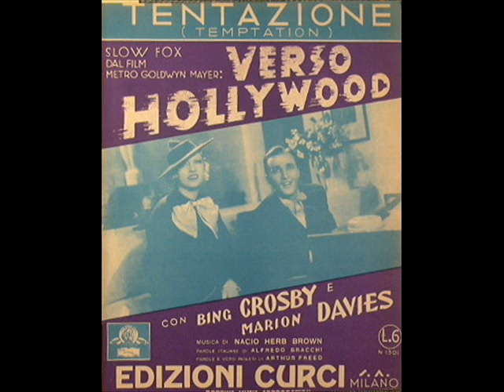Meme Bianchi - Tentazione (con testo).wmv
MEME BIANCHI - TENTAZIONE; di Brown - Bracchi; 1936; Orchestra diretta dal Maestro Mariotti; Odeon GO 12945 - GO 17946.

TESTO:
Sai tu
cos'è l'amor,
cos'è il dolor,
la delusione.

Sai tu
cos'è soffrire,
cos'é morir
per la passione.

La tentazione
che brucia il cuore,
che fa sognar l'amor,
sai cos'è.

Ma forse
tu scorderai,
mi lascerai
per non tornare mai più.

Ma tu dovrai fuggir,
dovrai sentir
la tentazion che vive in me.
La tentazion vivrà per te.

BIOGRAFIA (da Wikipedia):
Meme Bianchi, all'anagrafe Magda Merope Bianchi (Porto Ceresio, 26 aprile 1907 -- Porto Ceresio, 25 ottobre 2000), è stata una cantante italiana.
Eredita la predisposizione al canto dalla madre, Ida Viale, cantante d'operetta, e dalla nonna, Merope Bianchi, cantante lirica. Da quest'ultima eredita anche il secondo nome, che da piccola non riusciva a pronunciare: così Magda diventa Meme per tutti.
Cresce a Porto Ceresio e ottiene il diploma di maestra elementare, ma il padre non gradisce che lei intraprenda la professione dell'insegnamento, così la giovane inizia a lavorare nell'ufficio di spedizioni del padre alla stazione.
Negli anni tra le due guerre, alcune famiglie di Porto Ceresio avevano dato vita ad una compagnia filodrammatica e in estate mettevano in scena un vero e proprio cartellone nel teatro appena costruito. Alla fine dello spettacolo, tutti chiedevano a Meme di cantare, e una sera del 1933 un villeggiante, amico di discografici, le propone di fare un provino a Milano. Con il pretesto di commissioni da fare nella grande città, Meme si sottopone all'audizione e ottiene un contratto grazie alla sua grande estensione vocale, la sua voce morbida e la sua dizione chiara.
Dopo il primo successo (Maggio, di Bixio e Cherubini), incide centinaia di dischi, molti dei quali sotto la direzione d'orchestra di Mario Mariotti, che diventerà suo marito. Diventa la prima cantante dell'EIAR, esibendosi con le famose orchestre di Petralia e Barzizza. Alla radio interpreta operette come Al cavallino bianco e riviste come I quattro moschettieri, la celebre trasmissione con Nunzio Filogamo legata a un concorso a premi.
Nel 1936 è con la compagnia Schwarz, cantante-attrice nella rivista Bertoldissimo. In Grecia inaugura Radio Atene ed in Svizzera Radio Monteceneri; compie molte tournée in Italia e all'estero con la compagnia "I divi del microfono".
Nel 1939, nella Chiesa di Sant'Ambrogio di Porto Ceresio, sposa il maestro Mariotti, compositore, arrangiatore e direttore dell'etichetta discografica Odeon, per la quale lei incide.
Di Mariotti, dal quale avrà la figlia Marcella, porterà al successo E poi... farai di me quello che vuoi e Aranci (belle bimbe innamorate gli aranci comprate), canzone quest'ultima ripresa nel film di Scola Una giornata particolare con Sophia Loren e Marcello Mastroianni. Altri successi di Meme Bianchi sono: Sola in una notte di tormento, Un giorno ti dirò, Il mio amore è un centrattacco, Violino tzigano.
Allo scoppio della guerra continua ad esibirsi in teatro e per i soldati fa un recital accompagnata da una sola fisarmonica sulla nave Grecale. Alla fine i marinai, che avevano chiesto prima al comandante cosa potesse farle piacere per ringraziarla, si presentano in fila con in mano ciascuno un calzino bianco pieno della propria razione di caffè.
Dal '43 al '45 continua a cantare a Radio Monteceneri e dopo la guerra ritorna sui palcoscenici italiani e ad incidere dischi. La sua voce, divenuta più matura e pastosa, è ideale per le incisioni italiane di Les feuilles mortes e di La vie en rose. E difatti per qualche anno interpreterà i brani dei più famosi chansonnier.
Nel 1958 smette di cantare e si ritira nella città natale, riprendendo il lavoro di spedizioniere doganale alla stazione. È venuta a mancare il 25 ottobre 2000.